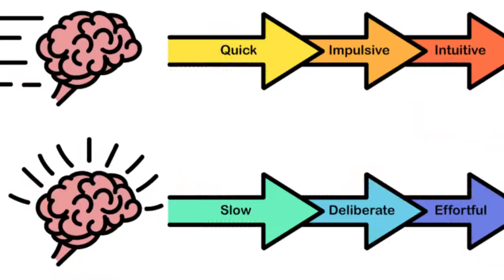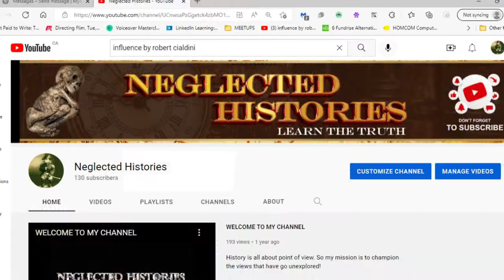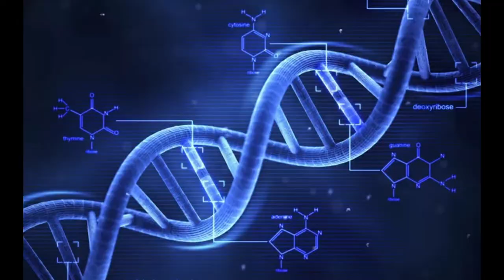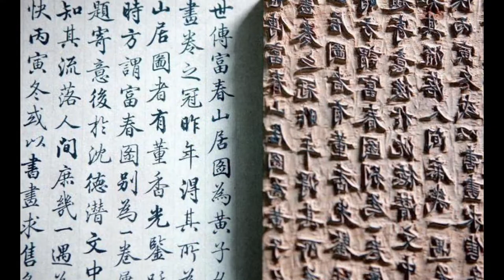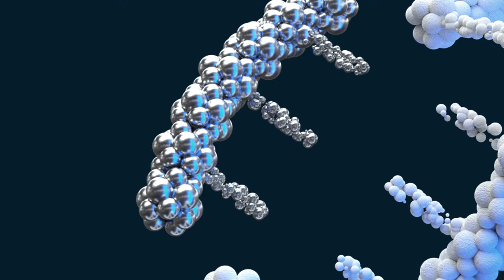Daniel Kahemen, Thinking, Fast and Slow - MY HISTORICAL TAKE ON IT!!!!!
How does WORLD HISTORY relate to Kahemen's insights into human psychology. The duality of the brain's thinking is placed into a larger context here!